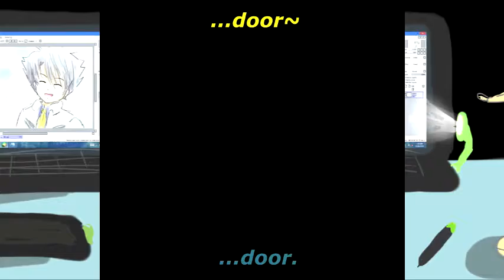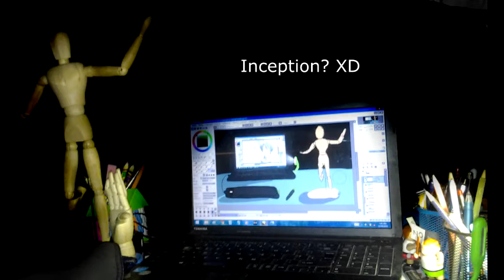【Frozen Cover】Love Is An Open Door...What?『AKI』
Crappy.
Working on it. XD

I don't think Frozen is in my top *insert number here*, but this song definitely is. It gets stuck in my head a lot.

This was a recording that's supposed to be put to the traaash, but I found the stutter at the end kinda funny and decided to make a video out of it, basically. That's when I realized the whole thing was silly. XD

This was made for fun, and certainly did had fun making it. Hope you did too while watching, even at least a chuckle or a smile.

PROGRAMS USED:
Audacity
Paint Tool SAI (for the drawings)
MS Paint

Thanks for dropping by, hope you have a wonderful day ahead!